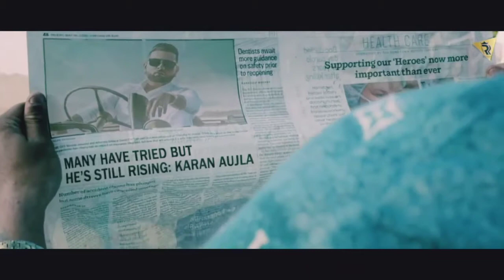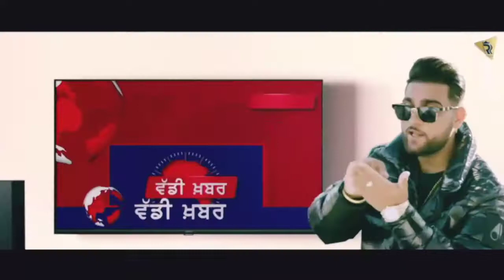"Let Em Play"2(official video) Karan Aujla || Edit By JattRecords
Let em play song edit by jatt records .
This video is added new different effects .
Plz watch this video and enjoy .